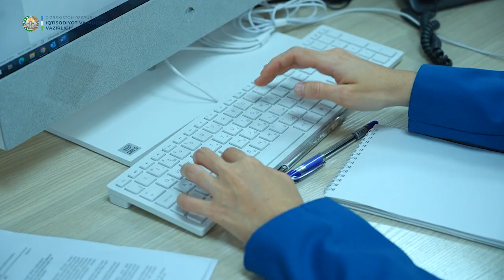Barchangizni kirib kelayotgan yangi — 2024-yil bilan samimiy muborakbod etamiz!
Hurmatli vatandoshlar!

Siz va yaqinlaringizga sihat-salomatlik, baxt-u saodat hamda ulkan muvaffaqiyatlar tilaymiz. Xonadoningizni quvonch, fayz-u baraka, tinchlik-osoyishtalik hech qachon tark etmasin.

Kirib kelayotgan Yangi yil muborak bo‘lsin!

Hurmat bilan,
Iqtisodiyot va moliya vazirligi